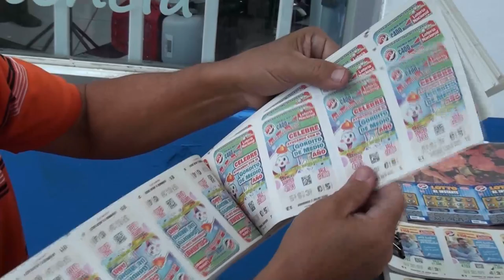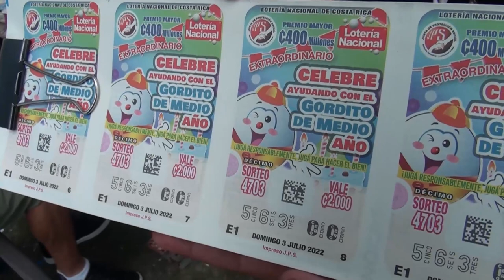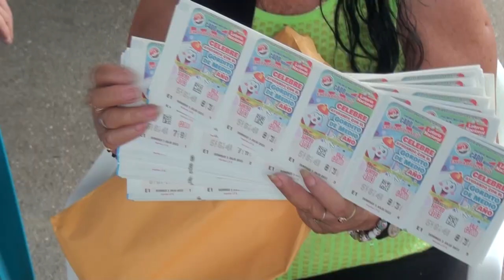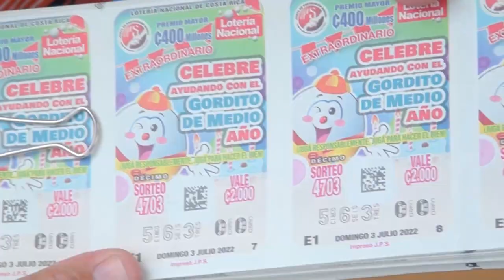Ya está a la venta el gordo de medio año en Pérez Zeledón, hasta 400 millones se podrán ganar